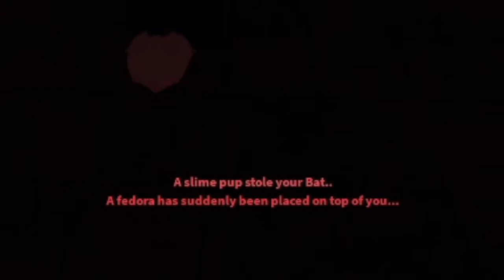Playing Crappy Changed Games (Roblox)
New type of content, hope y'all like it im actually trying now.

The title says it all I play crappy changed games.
game in chronological order
Kaiju paradise
Transfur Infection:Secret Laboratory
Moonlight Outbreak
Transfur Infection 2